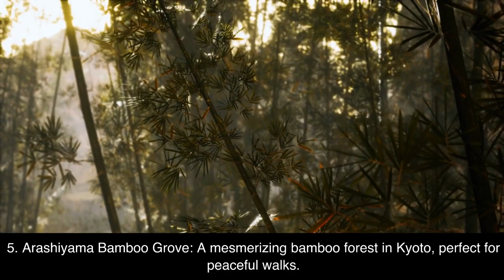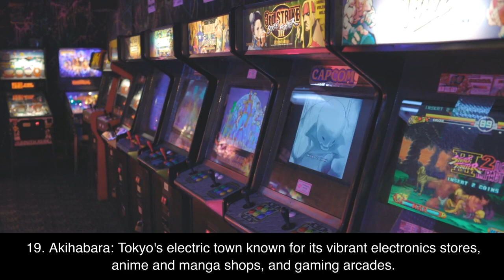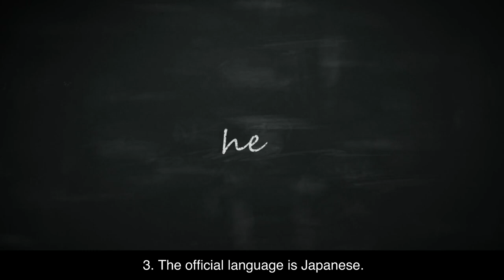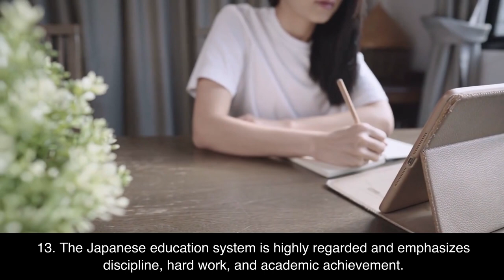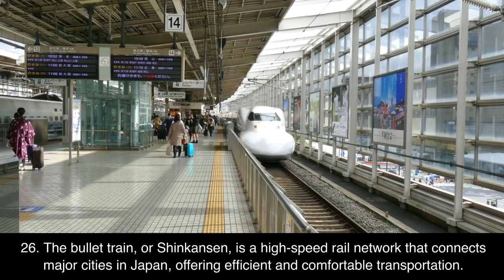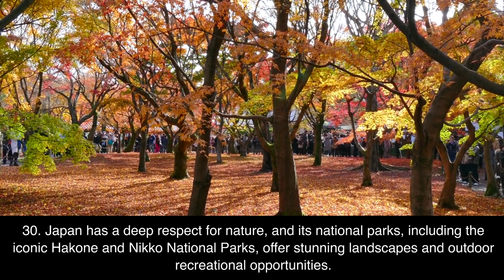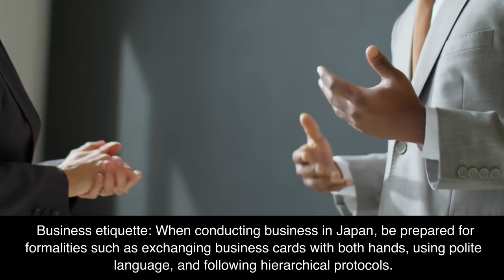"Japan Unveiled: Journey into the Land of Tradition and Innovation" by Hai English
Get ready to embark on a virtual journey through the enchanting Land of the Rising Sun.

In this channel, we explore the must-visit destinations in Japan, from the bustling streets of Tokyo to the ancient temples of Kyoto, the serene beauty of Mount Fuji, and the picturesque landscapes of Hokkaido. Discover hidden gems, iconic landmarks, and immerse yourself in the rich history, culture, and traditions that make Japan truly unique.

But it's not just about the places; we also dive deep into the heart and soul of Japan. Learn fascinating facts about Japanese customs, festivals, cuisine, and art forms like traditional tea ceremonies and sumo wrestling. Our goal is to provide you with an authentic and insightful understanding of this incredible country.

And that's not all. We go beyond the surface and offer practical tips and advice on how to navigate Japanese society, interact with the locals, and embrace the cultural nuances. Gain insights into Japanese etiquette, manners, and customs, ensuring you have a smooth and enjoyable experience when visiting Japan or engaging with Japanese people.

Whether you're a travel enthusiast, a Japan lover, or simply curious about this captivating country, our channel aims to inspire, educate, and entertain. Join us on this exciting journey as we uncover the secrets of Japan and provide you with a deeper appreciation for its beauty, traditions, and people.

Don't miss out on the opportunity to experience the wonders of Japan from the comfort of your own home. Let's explore and learn together!

Arigatou gozaimasu (Thank you) for joining us on this adventure. We look forward to sharing the magic of Japan with you!